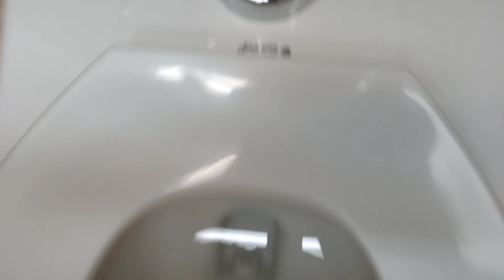Walmart men's restroom in Brady TX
Decent restroom